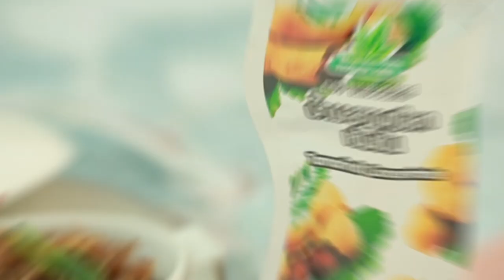ปลาข้าวสารทอดสามรส สูตรเด็ด...ทำง่าย...สไตล์ "อ.ยิ่งศักดิ์"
วันนี้อาจารย์มีเมนู ปลาข้าวสารทอดสามรส จากน้ำมะขามเปียกเข้มข้น ตราเนเจอร์เทส มาฝากคร่ะ

สิ่งที่ต้องเตรียมสำหรับ (ปลาข้าวสารทอดสามรส)

ปลาข้าวสารตากแห้ง                  200 กรัม
พริกขี้หนูทอด                    5 กรัม
ใบมะกรูดทอด                    5 กรัม

วิธีทำ (ปลาข้าวสารทอดสามรส)

1. นำปลาข้าวสารลงทอดในน้ำมันพืชที่อุ่นเตรียมไว้ ทอดจนปลาสุกกรอบ ตักขึ้นพักไว้ให้สะเด็ดน้ำมัน เตรียมไว้
2. ใส่น้ำมะขามเปียกเข้มข้น ตราเนเจอร์เทส น้ำตาลปี๊บ และน้ำปลา ลงในภาชนะเปิดไฟคนให้เข้ากัน พอเริ่มข้นนำปลาข้าวสารที่ทอดไว้ลงคลุกเคล้าให้เข้ากัน ตามด้วยพริกขี้หนูทอด และใบมะกรูดทอด คลุกเคล้าให้เข้ากันอีกครั้ง
3. จัดปลาข้าวสารทอดสามรสลงภาชนะ พร้อมเสิร์ฟ

▲Line @yingsakfood